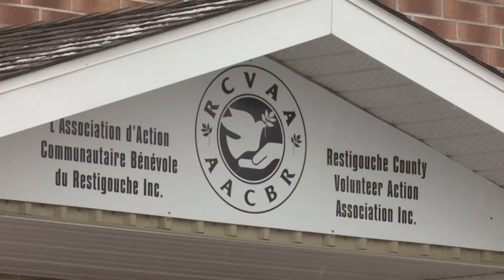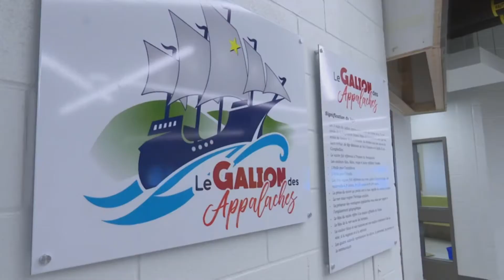COVID-19 : Entraide dans le District scolaire francophone nord-est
De l'aide, il va falloir en avoir et pour longue période... Combien de temps? Personne ne le sait vraiment.

Des gestes d'entraide commencent à surgir un peu partout pour soutenir les plus démunis durant la crise de la COVID-19.

Serge Bouchard nous parle de l'initiative lancée par le District scolaire francophone nord-est.

Diffusion le mercredi 1er avril 2020, Téléjournal Acadie - Coronavirus